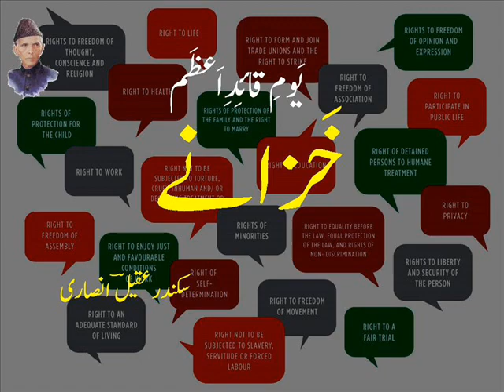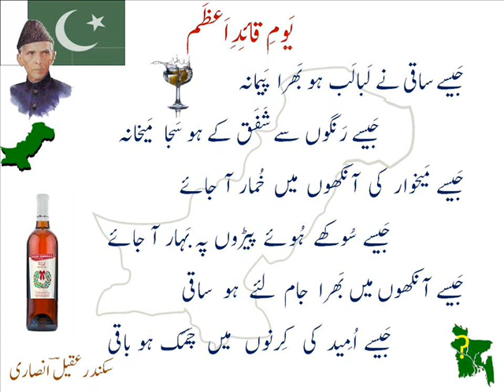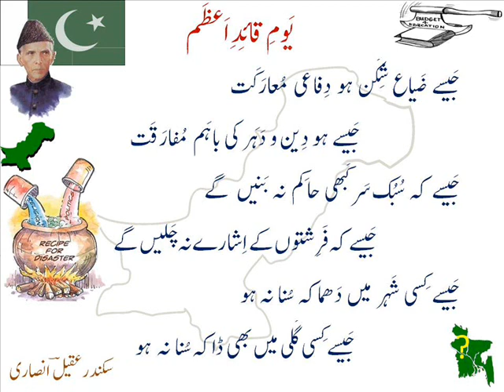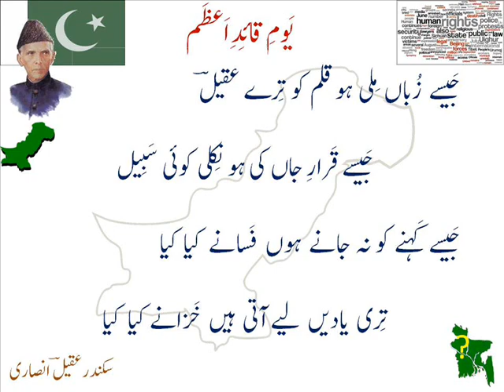Urdu poetry on Quaid-i-Azam Day 'khazaanay' یومِ قائد اعظم پر نظم۔ خزانے۔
An Urdu poem on Quaid-i-Azam Day
‘khazaanay’
تِری یادیں لیے آتی ہیں خزانے کیا کیا
جیسے سپنے ہوں پرستاں کے سہانے کیا کیا
جیسے کسی آفت کے نہ آنے کا یقیں ہو
جیسے مِری تقدیر نہ ہو زہرہ جبیں ہو
teri yaadain liyay aati hain khazaanay kya kya
jaisay sapnay hon paristaan kay suhaanay kya kya
jaisay kisi aafat kay naa aanay kaa yaqeen ho
jaisay meri taqdeer naa ho, zohra-jabeen ho!
jaisay kaliyon nay sajjayi ho teri raah-guzar
jaisay chaaya ho fazaa per kisi jadoo ka asar
jaisay khazaan main rangat-e-husn-e-bahaar ho
jaisay nazar ko chain ho dil ko qaraar ho
jaisay sehba kay tassawur say nashaa chaa jaayay
jaisay jaltay huay mausam main ghataa chaa jaayay
jaisay kisi rozan say sehar jhaank rahi ho
jaisay shab-e-yaldaa ko kiran haank rahi ho
jaisay shab-e-tenhaayi main ho jaayay charaaghaan
jaisay kisi sehraa main sajay jashn-e-bahaaraan
jaisay saaqi nay labaa-lab ho bharaa paimaana
jaisay rangon say shafaq kay ho sajaa maikhaanaa
jaisay mai-khawaar ki aankhon main khumaar aa jaayay
jaisay sookhay huay pairon pay bahaar aa jaayay
jaisay aankhon main bharaa jam liyay ho saaqi
jaisay umeed ki kirnon main chamak ho baaqi
jaisay ho sal-sabeel-e-mai-e-naab maujzan
jaisay nashay main jhoom kay raqsaan ho tan-badan
jaisay sanam-kaday main parastish vassan ki ho
jaisay ujaar ban main bhi raunaq chaman ki ho
jaisay baadal say dhalaktay hon chamaktay moti
jaisay jheelon main tharaktay hon khanaktay moti
jaisay kay naa Bengal judaa ham say hua ho
jaisay kay naa ham nay usay taaraaj kiya ho
jaisay mujhay bay-chain naa karti ho shab-e-gham
jaisay mairay zakhmon pay lagaa ho koyi marham
jaisay paishaani ki mitt jaayain lakeerain saari
jaisay poori hui jaati hon umeedain saari
jaisay dhay jaayain ge ab masnad-e-shaahi kay sutoon
jaisay mil jaayay gaa iflaas kay maaron ko sukoon
jaisay kay riaasat main ho aaeen muqaddam
jaisay kay yeh dastoor ibaahi ho mujassam
jaisay kay qaraabeen talay adl naa ho gaa
jaisay koyi maasoom kabhi qatl naa ho gaa
jaisay bazaar main bikta naa ho munsif kaa qalam
jaisay insaaf nay khaayi ho naa mitnay ki qasam
jaisay ismat naa lutay gi koyi ab thaanon main
jaisay zanjeer khanakti naa ho zindaanon main
jaisay tafreeq naa ho gi koyi insaanon main
jaisay beemaar naa tarpain ge shifaa-khaanon main
jaisay shehr main kayi dhamaakaa huaa naa ho
jaisay koyi bhi ghar say uthaayaa gayaa naa ho
jaisay khul jaayay gaa mazhab ki haqeeqat kaa bharam
jaisay mitt jaayain ge duniya say sabhi deen-o-dharam
jaisay khaashaak say beh jaayain ge sab jor-o-sitam
jaisay barh-tay huay rukk jaayain ge qaatil kay qadam
jaisay teray afkaar ko taabeer mili ho
jaisay koyi khoyi hui tasveer mili ho
jaisay kisi rehbar nay kahaa thaa jo, kiya ho
jaisay kay masihaa nay koyi zakhm siyaa ho
jaisay aabaad hon rindon say sabhi mai-khaanay
jaisay labraiz hon sehbaa say sabhi paimaanay
jaisay ho raag-o-rang ki mehfil jami hui
jaisay ghazal ki dhun pay ho saa-at thami hui
jaisay zuhud say paak ho gulshan ki sar-zameen
jaisay khirad-faroz hon eemaan aur yaqeen
jaisay ho dars-gaah-e-jadeedah gali gali
jaisay ho khushbu-on say mu-attar kali kali
jaisay zayaa-shikan ho difaai muaarakat
jaisay ho deen-e-deher ki baa-ham mufaaraqat
jaisay kay subuk-sar kabhi haakim naa banain ge
jaisay kay farishton kay ishaaray naa chalain ge
jaisay kisi shehr main dhamaakaa sunaa naa ho
jaisay kisi gali main bhi daaca sunaa naa ho
jaisay kabhi raahon main tasaa-dum naheen ho gaa
jaisay kay havaadiss main koyi gumm naheen ho gaa
jaisay kay khurd-o-nosh ho zehr-aab say aari
jaisay kay aab-e-naab ho daryaaon main jaari
jaisay maktab kay nisaabaat main insaan-gari ho
jaisay nafrat kay khitaabaat say har satr bari ho
jaisay kasaafaton say naa maa-moor ho fazaa
jaisay mehak say phool ki makhmoor ho hawaa
jaisay no hon haathon main yeh kaasay gadaayi kay
jaisay naa ham nazeer hon iss kaj-adaayi kay
jaisay farishtigaan-e-chaman bad-qareen naa hon
jaisay kay kishwaraan-e-watan bay-yaqeen haa hon
jaisay koyi tafreeq naa ho ahl-e-chaman main
jaisay kisi shehri kaa naa ho deen ghutan main
jaisay kay muhim-var naa hon saalaar hamaaray
jaisay kay naa mitnay kay hon aasaar hamaaray
jaisay kay har ik deen kay pairoo hon amaan say
jaisay kay naa inkaar pay jaatay hon woh jaan say
jaisay kay ho aazaadi-e-izhaar muyassar
jaisay kay nayi fikr pay chaltay naa hon nashtar
jaisay rukh-e-unsaa say naa ho raizish-e-taizaab
jaisay kay unoosat naa rahay gardish-e-girdaab
jaisay kisi mazdoor ko mil jaayay hai rozi
jaisay kisi dushman pay milay fat-h-o-firozi
jaisay zubaan mili ho qalam ko teray aqeel
jaisay qaraar-e-jaan ki ho nikli koyi sabeel
jaisay kehnay ko naa jaanay hon fasaanay kya kya
sikander aqeel ansari